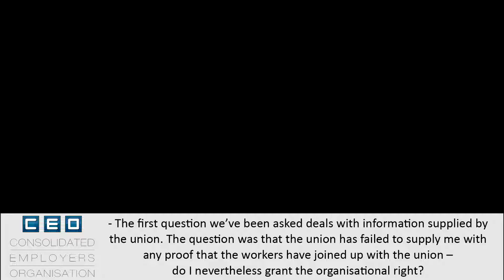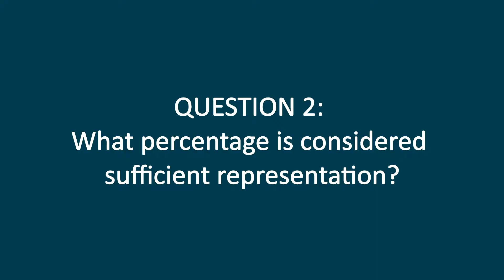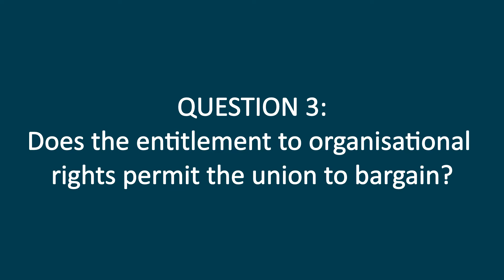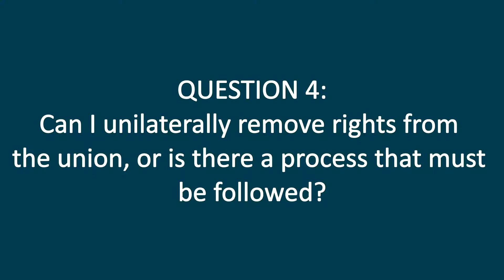Stephen Kirsten, Provincial Manager in Cape Town, concludes the series on Organisational Rights.